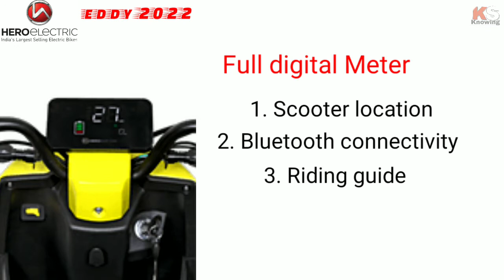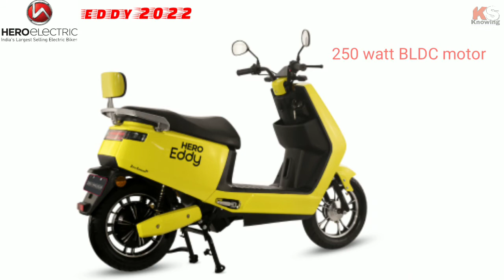New Hero electric Eddy electric scooter 2022 onroad price features specs details in hindi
Hello friends in this video we again come with our newly launched bikes scooters and two-wheelers segment. Recently Hero electric company will launch and revealed a new electric scooter in the Indian market, which is called an eddy. The company will produce some futuristic electric scooters in the year 2022. The new Eddy will have stylish robotic looks and advanced features, the scooter has Body mounted LED headlight and taillight also. Talking about the battery, the scooter has a portable lithium-ion battery and it takes 4 to 5 hours for a full charge. You do not need any Licence and registration for this electric scooter because this electric scooter has 25 kmph of maximum speed. Others specs and features will describe in the video part. So watch the video and know all about of new launch hero eddy electric scooters Onroad price and other in Hindi details.